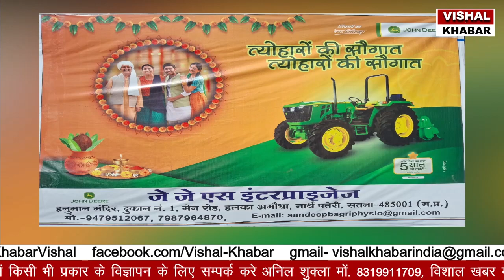चित्रकूट के विकास की चर्चा दो मिनट में असंभव नीलांशु